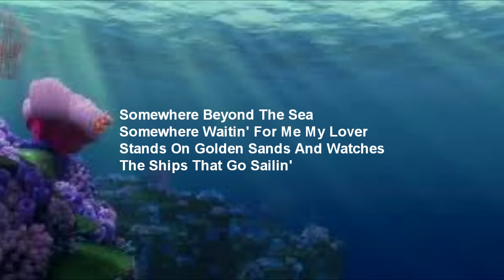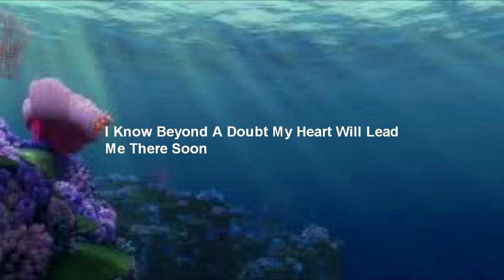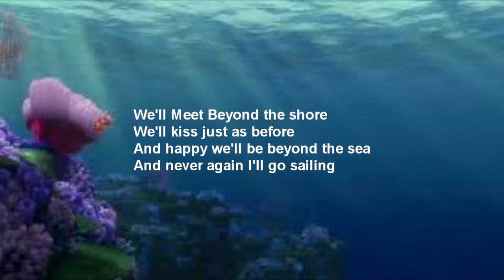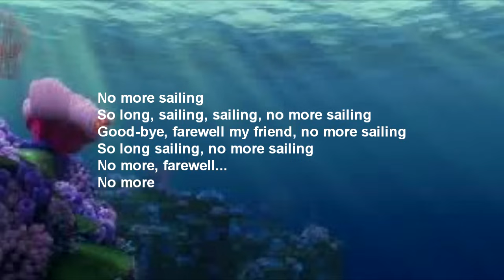Finding Nemo - Beyond The Sea LYRICS